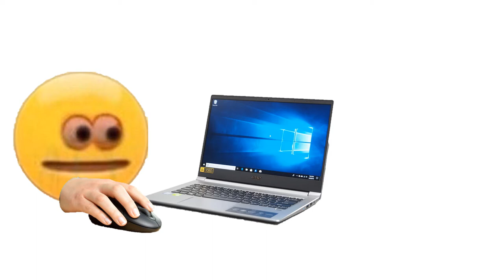cursed emoji meets xok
wow another video